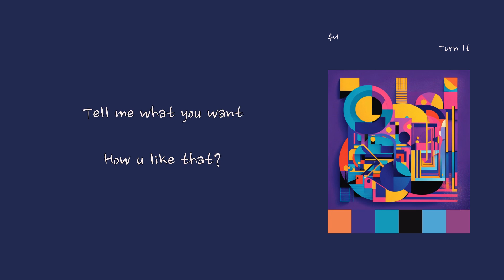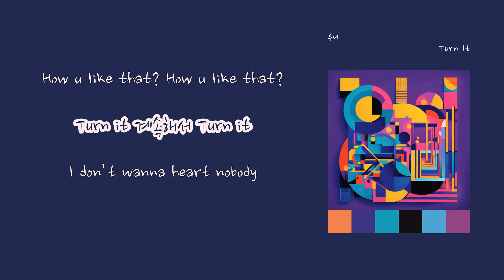[LyricVideo/가사비디오] 우니(Woony) - 'Turn It'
1. 숏폼으로 음원홍보 방법이 있어요 - 최대 100만명에게 노출되어 아티스트 인지도 상승
2. 스포티파이,유튜브마케팅에 내 음악을 홍보하는 방법도 있어요

Worldwide Release, Quick Release within 2 Weeks, Register on RealisticTalk, Promotion, Broadcast Review Agency, Your Own Album Management System

There's a way to promote your music through short-form content, reaching up to a million people and boosting artist recognition.
Do you want to promote your music on Spotify and YouTube? - Muze Platform offers a two-in-one solution where your music is heard by 60,000 to 120,000 listeners on Spotify, and you also receive royalties per stream.

이 곡은 우니(Woony) - Trouble On My Mind에 수록된 랩/힙합 장르의 "Turn It" 입니다.

가사:

Turn it 계속해서 Turn it
맨 앞에서 뻔뻔히
How u like that? How u like that?
I don’t wanna heart nobody
How u like that?
Tell me what you want
너무 힘든 이 세상 딱히 없어 쉴 곳
아무것도 없이 몸만 던져진 이곳
할 줄 아는 거라곤 먹고 자고 싸고
말고 하고 싶은 것도 없어 세계 최고 림보
없어 진로 네겐 시도
따윈 기도 같은 딜루젼
이라 해도 내가 못 할 건 없어
하루 정도 음악에다 몸을 던져
주변에서 뭘 할 거냐 물어봐
신경 쓰지 말고 너나 잘해 걍
원하는 건 내가 전부 다해봐
당연히 너보다는 잘 살 거니까
맨 앞에서 뻔뻔히
애인한테 차인 사람 전부 모여봐 성적 땜에 고민하지 말고 얘기 들어봐
스트레스 너무 받아 꼬여? 일이 안 풀려서 고열
아 몰라 됐고 될대로 되겠지 안 들려
고민하면 머리만 존나 아퍼
덕분에 하나 둘 점점 늘어 약통
나약한 감정은 노래 안에 버려 다
날릴 만한 마음 밖에 토해 소리 질러 악
OK 그니까 일단은 잊어
쓸데없는 고민하지 말고 다 치워
뒤집어지게 놀아 몸에다가 불 지펴 그리고 지금 스피커 볼륨을 더 키워

아티스트 "Woony"
Woony는 본명을 토대로 만든 Woony의 애칭이며 Woony는 일상 속에서 모든 사람들이 보편적으로 느끼는 세세한 감정들을 경계 없이 자유롭게 표현하는 아티스트이다.

Woony가 평상시 힘들었던 일들을 겪었을 때를 솔직한 심정으로 나타낸 앨범이다.

1. Turn It은 주변에서 항상 woony에게 하던 말들 들리던 말들을 솔직한 감정으로 담아낸 곡이다.
주위에서 이렇다 저렇다 얘기를 많이 하지만 나는 그냥 내 하고 싶은 대로 진행을 할 거고 내 주관과 의미를 잃어버리지 않기 위해 쓴 곡이다.

2. Problems는 woony가 겪었던 일을 바탕으로 진행을 한 곡이다.
기회가 생겨 주변 사람의 얘기를 듣고 진행을 했다가 결국에는 내 손으로 일을 나오게 됐을 때 마음과 심정을 담은 곡이다.